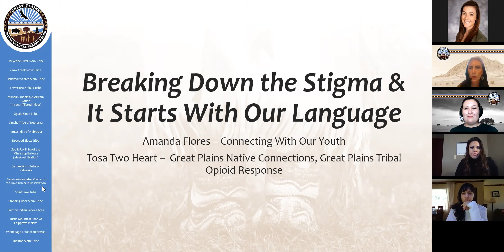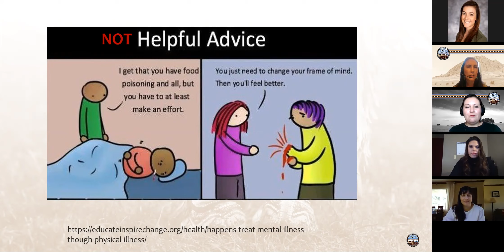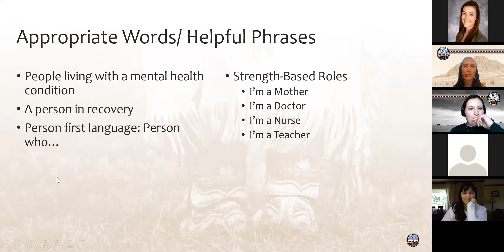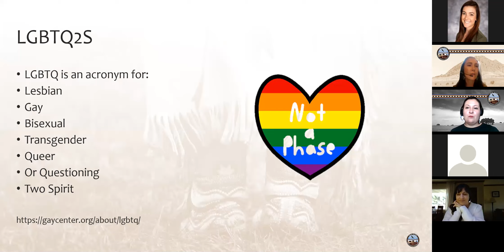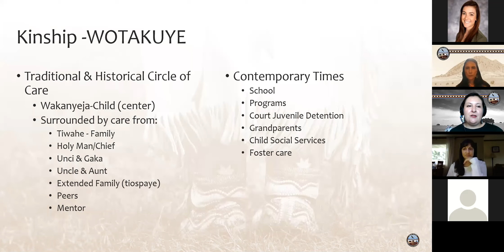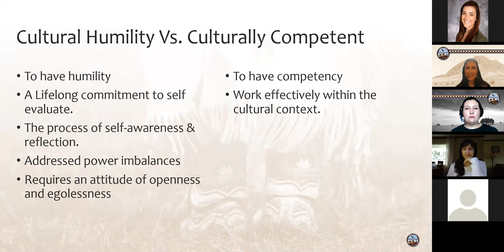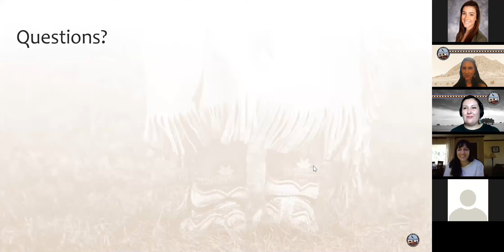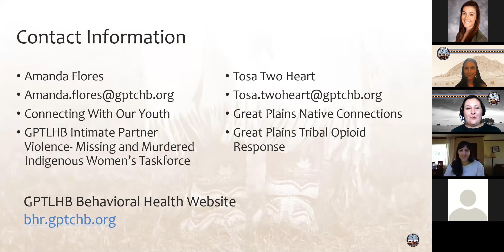Breaking Down the Stigma and it Starts With Our Language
Talking about the importance and impact of language. Changing our language in talking about mental health/behavioral health helps change how we treat individuals with mental health concerns. This webinar will discuss how to shift our use of words in both the western and cultural context to lead to positive conversations around this subject.